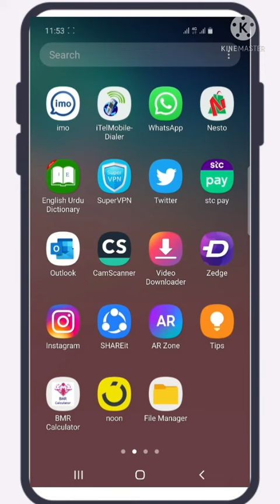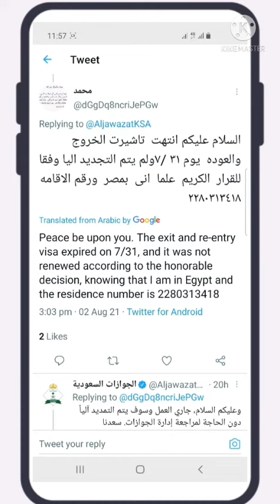Saudi Flight update. Iqama & exit re-entry free extension update. Saudi latest news.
Exitre-entry
خروج وعودہ